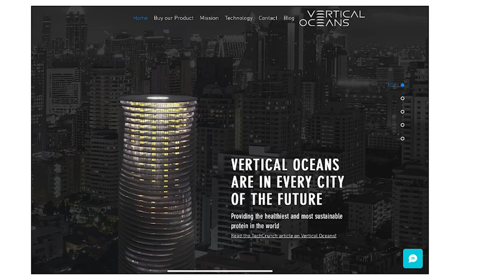Ismail Ertürk at the NeMe Arts Centre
Ismail Ertürk’s presentation at the NeMe Arts Centre focussed on “values of money and value of oceans for socially and environmentally responsible finance.” In our financialised capitalism finance has gained disproportionate power in economy and society. Therefore finance is expected externally and self-organises internally to mobilise its power to impact positively on environmental issues including the oceans and seas that businesses use as free economic resource. Ismail Ertürk will discuss how finance’s values need to change for real impact.